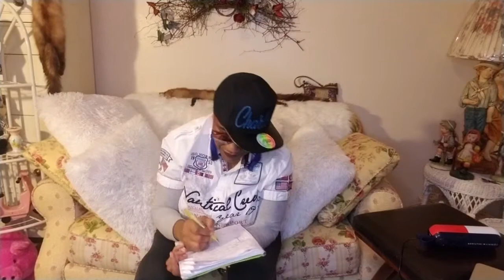FUYEZ L'ANGOISSE POUR VOUS ACCUEILLIR DANS NOTRE CHAINE#2